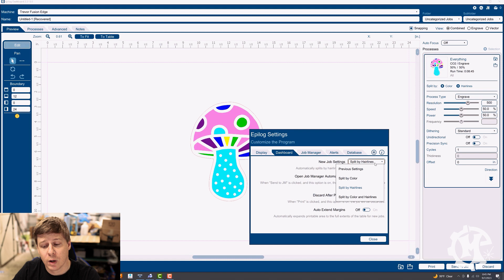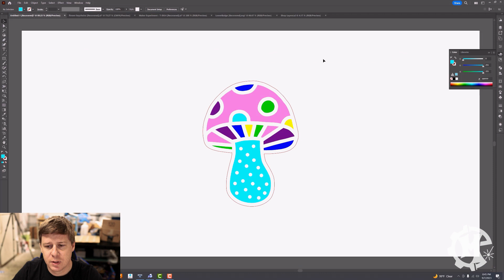Unlocking the Secret: How to Automatically Split by Colors and Hairlines with a Laser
Polarizer for cutting through glass glare
Sigma 24-70mm
Canon 80D

⏰ Video Duration: 0:00 / 03:27

🎬 Quick and Easy Gift Idea For Teachers!

🎬What is a Vector File?

🎬 How to do Print and Cut with Registration Dots and a Laser

🎬 Laser Cutting Intricate Paper Designs

This Channel DOES NOT Promote or encourage Any illegal activities, all contents provided by This Channel are meant for EDUCATION and DIGITAL TECHNOLOGY only. ⚠️